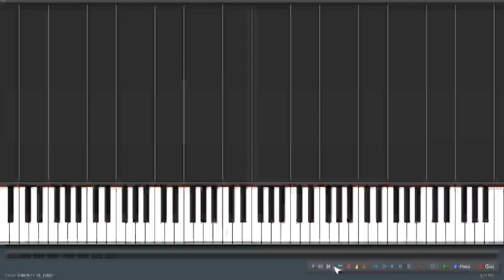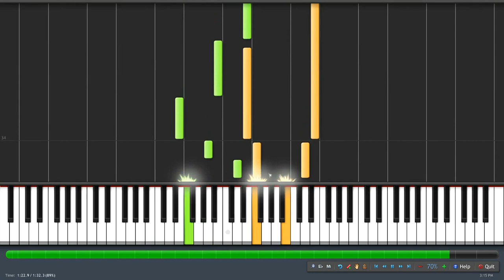Song of Healing - Synthesia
Recording of Song of Healing form the game Legend of Zelda: Majora's Mask
It is slowed down to 70% normal speed to make learning it easier
love the slight darkness of the game :)